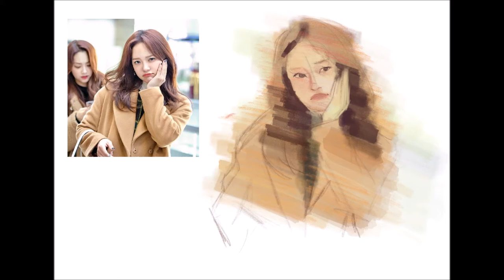Kim Sejeong Digital Portrait Painting (Timelapse)